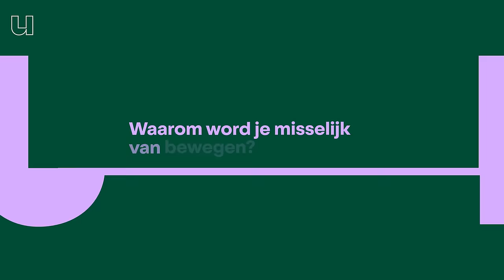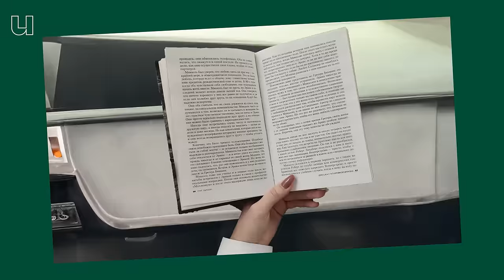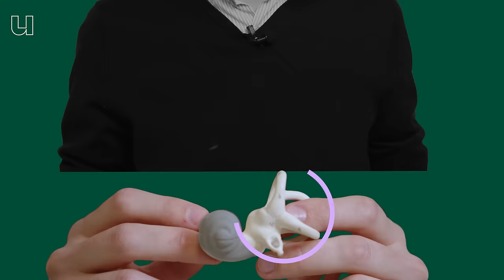Waarom word je wagenziek?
De één heeft er meer last van dan de ander: misselijkheid door bewegingen. Denk aan wagenziekte, zeeziekte of kermisattracties. Maar waar komt dat gevoel vandaan? Waarom word je misselijk van bewegen? Volgens evenwichtsdeskundige Raymond van de Berg is het een teken dat jouw hersenen in de war zijn. En dat is best logisch: ons lichaam is van nature nou eenmaal niet gemaakt om in achtbanen of vliegtuigen te zitten. Het is dus een normale reactie. In deze aflevering laat hij zien dat hij iedereen misselijk kan maken, zelfs onze redacteur Eliane, die normaal gesproken met veel plezier in dit soort attracties stapt. Maar de draaistoel van Raymond had ze nog niet eerder ervaren... Check de aflevering om te zien hoe dat eruitziet!

0:00 Waarom wordt de een wel misselijk en de ander niet?
1:15 Waarom word je misselijk van bewegen?
2:29 Wat kun je aan wagenziekte doen?
3:00 Het evenwichtsorgaan uitgelegd.
4:43 Welke rol spelen hersenen in misselijkheid?
6:00 Eliane wordt proefkonijn.
7:39 Experiment draaiende stoel: Constante snelheid.
8:33 Experiment draaiende stoel: Hoofd kantelen.
9:48 Experiment draaiende stoel: Draaiende kolk
10:35 Waar is misselijkheid goed voor?